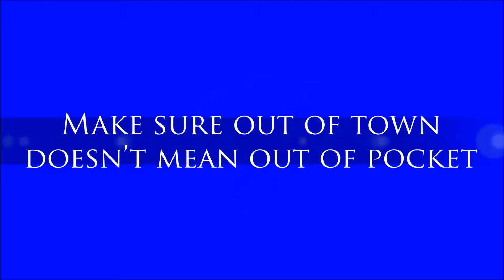Out-of-Province Drivers and ICBC Coverage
BC&rsquo;s a great place to live. That means it&rsquo;s also a great place to visit, which is why we welcomed more than 7 million tourists to the Greater Vancouver area last eyar. It&rsquo;s also why we see so many cars on the road from places like Washington, Alberta and Manitoba.  \n\n  But what happens if you&rsquo;ve been involved with in a collision with a vehicle that didn&rsquo;t have BC plates?  \n\n  For starters it means that you&rsquo;re no longer dealing with ICBC, but instead have to contend with any number of insurance companies and organisations each of which will handle your claim in a different way.  \n\n  It&rsquo;s even more vital then to work with an expert personal injury lawyer who can help you to navigate the claims process. To find out why check out our video or get in touch with us here in the office.  \n